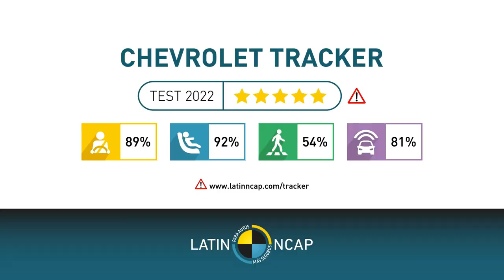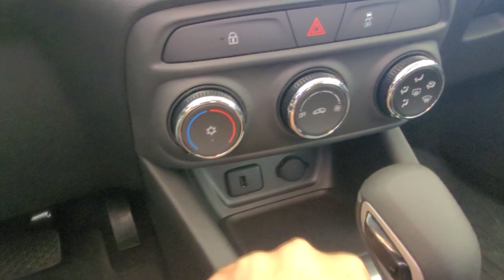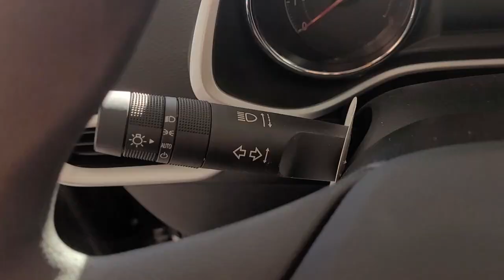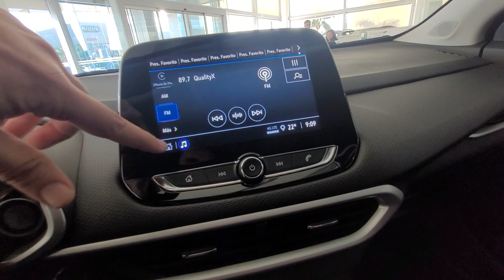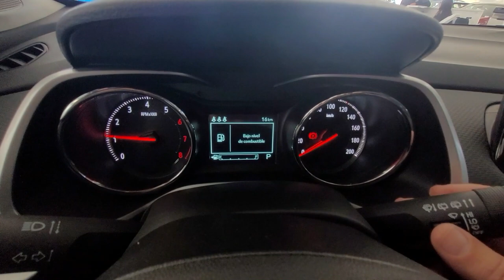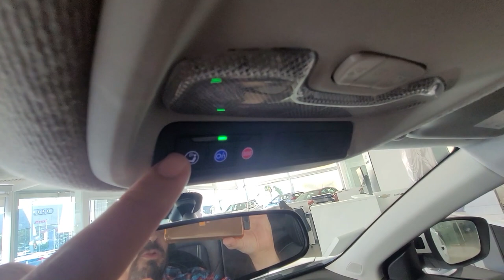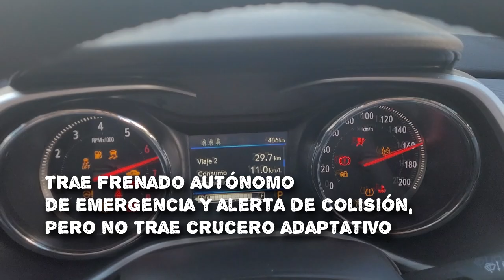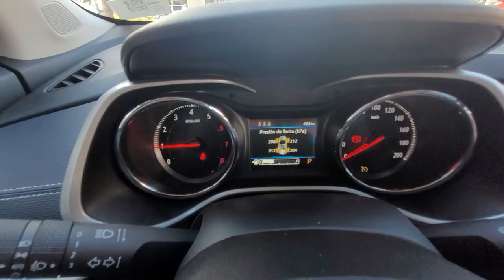Tracker: qué trae cada versión, precios, equipamiento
Repaso de gama de la Chevrolet Tracker, versiones:
0:48 Presentación
3:14 Versión base
7:46 Versión LTZ
12:13 Versión Premier
Presentado por @MUNDOMAIPUTV
Los precios en el momento de lanzamiento del video (abril de 2023):
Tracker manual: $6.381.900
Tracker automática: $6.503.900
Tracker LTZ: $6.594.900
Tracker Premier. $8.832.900